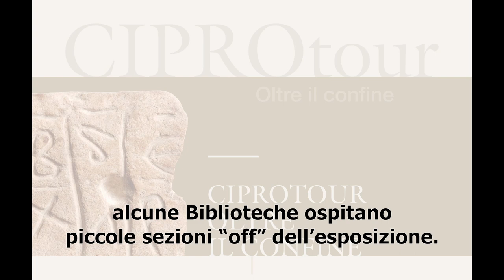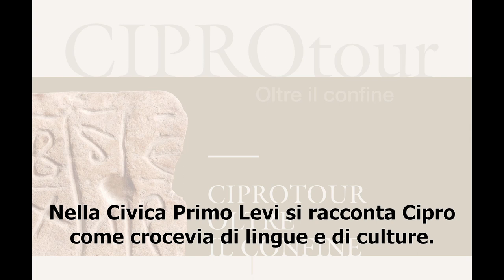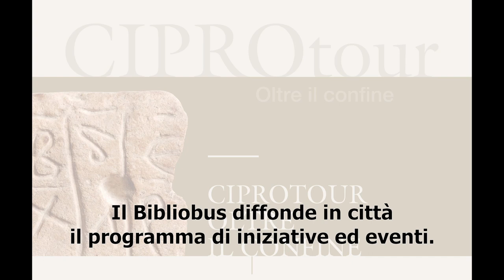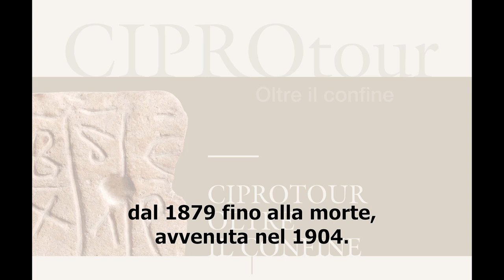CIPROTOUR. OLTRE IL CONFINE. INTRODUZIONE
In occasione della mostra internazionale Cipro. Crocevia delle civiltà, allestita nelle Sale Chiablese dei Musei Reali di Torino, alcune delle Biblioteche civiche torinesi ospitano piccole sezioni “off” dell’esposizione.
Audiodescrizione della sezione allestita nella Biblioteca civica Centrale

Credits: Associazione +Cultura Accessibile onlus, 2021